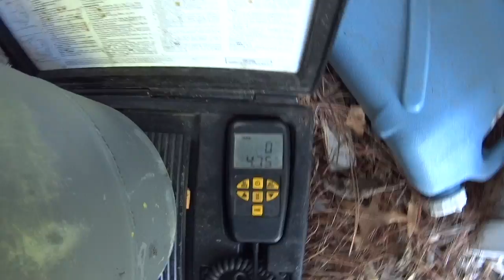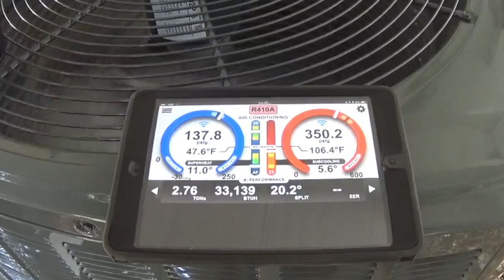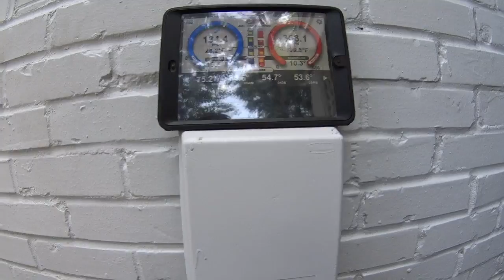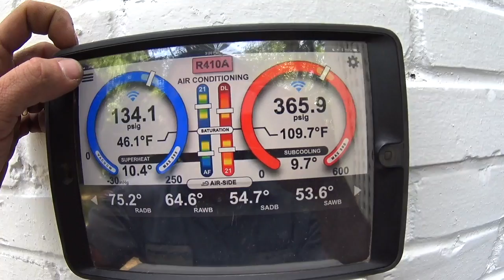HVAC Installation: Trane AC and Coil With David Larsen (David's First Day) 5 20 15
HVAC Troubleshooting Installation Heatpump Air Conditioner Furnace Freon Refrigerant R410A R22